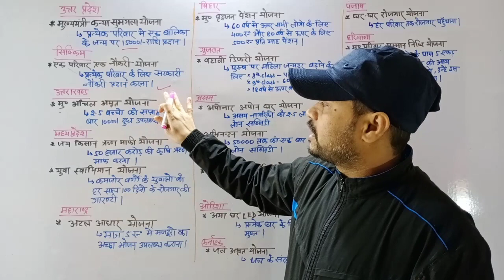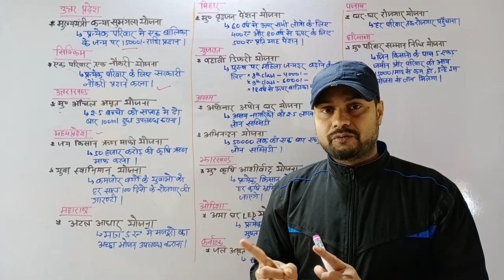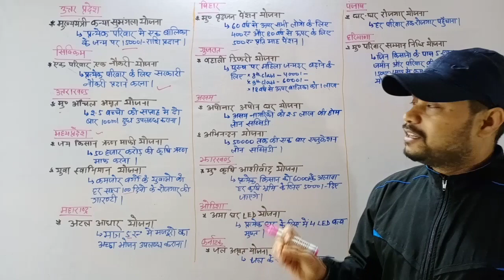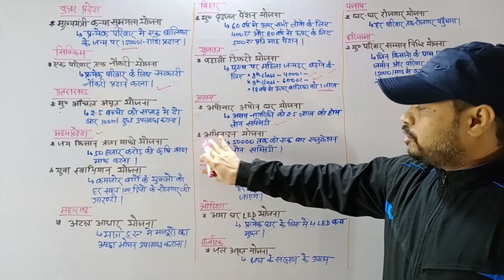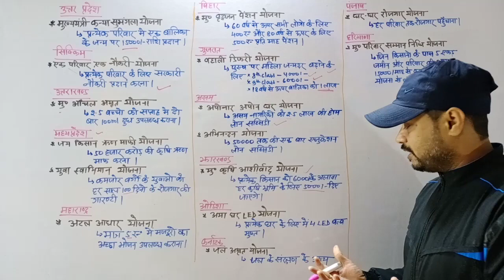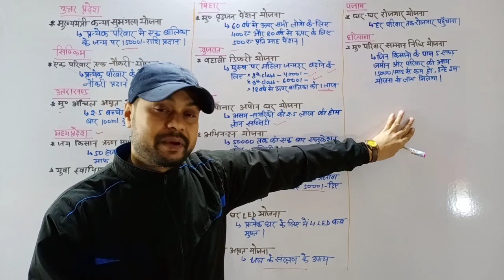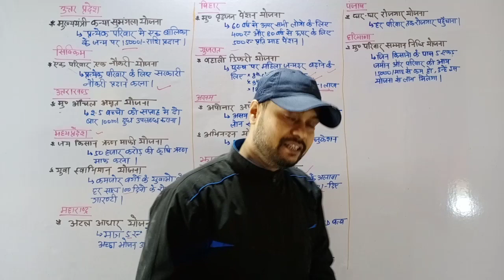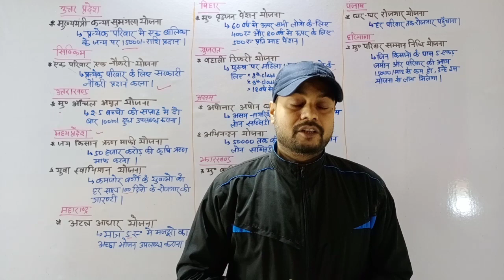Current affairs ।। राज्य सरकार योजना।। By Mukesh for Bihar police/mppcs